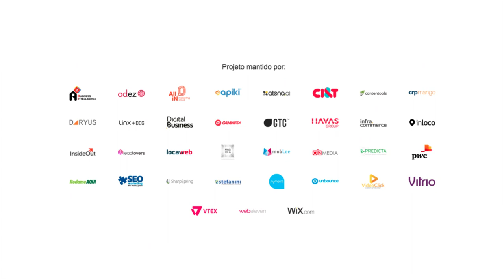SEO e Acessibilidade: será que essas estratégias vão caminhar juntas?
Em entrevista para Flávio Horta - CEO do Digitalks, Leandro Vieira da Apiki e Felipe Bazon, da Hedgehog falam sobre a implementação da análise técnica na estratégia de SEO e a questão da acessibilidade digital. Confira a entrevista completa.

COMPARTILHE CONHECIMENTO. ;)